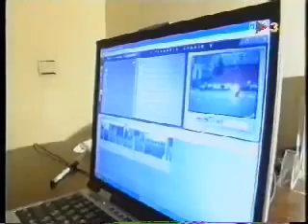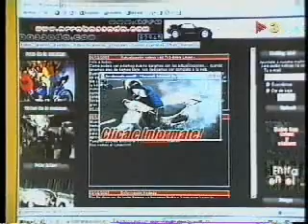Rus - Extrem Comienzos - Reportaje TV3 (PARTE 1)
Este reportaje fue grabado allá por el 2003/04 si no recuerdo mal,muestra los comienzos en España de lo que se conoce como el Stunt Riding.Los protagonistas son la gente de la arrabassada de las primeras quedadas,y Shamil(el Ruso).Este último es hoy uno de los mejores stunt riders a nivel internacional.